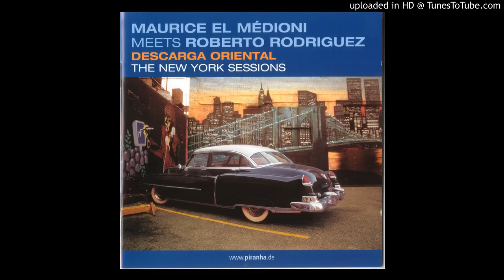Moi je t'aime toujours-Maurice el Medioni meets Roberto Rodriguez